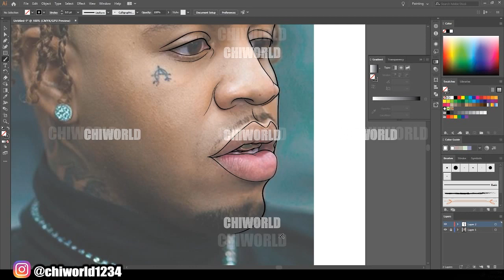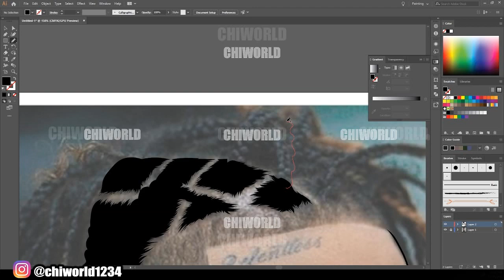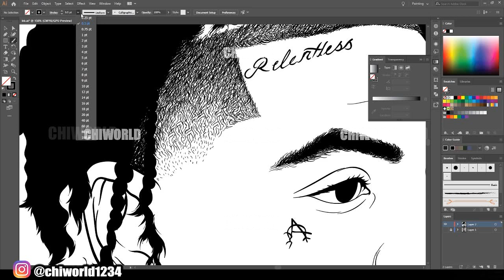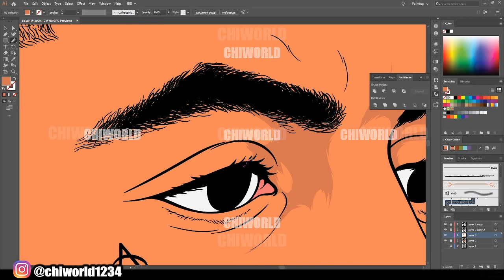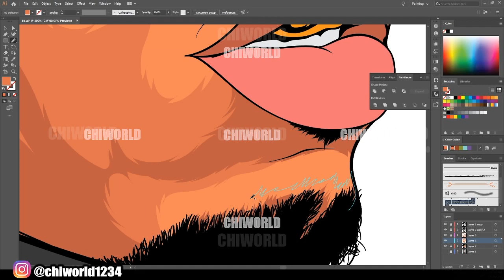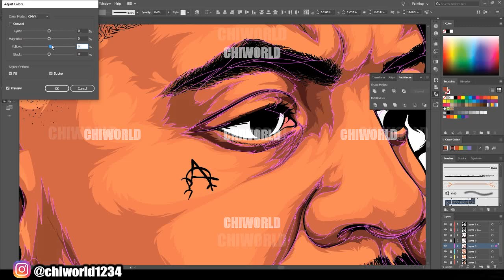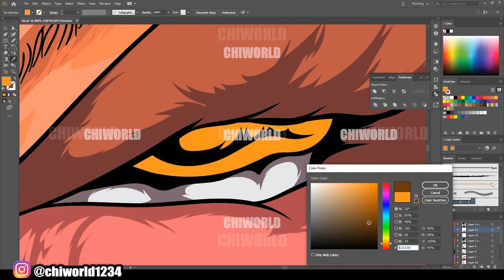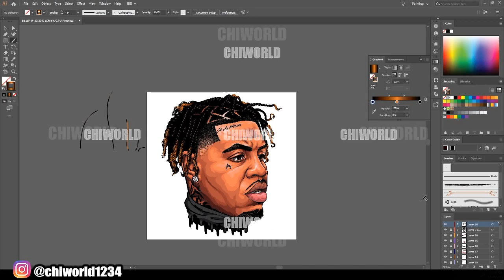Cartoon Speedart / Adobe Illustrator